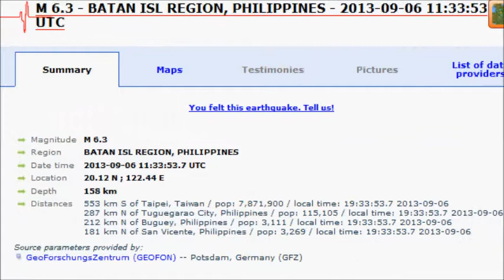M 6.0 EARTHQUAKE - BATAN ISLANDS REGION, PHILIPPINES Sep 6, 2013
Magnitude M 6.0
Region BATAN ISL REGION, PHILIPPINES